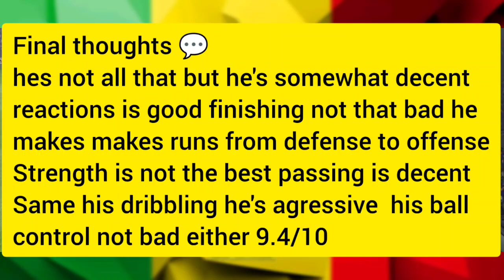101 IDRISSA GUEYE FIFA MOBILE 22 PLAYER REVIEW GAMEPLAY IS HE GOOD CARD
FIFA MOBILE 22 PLAYER REVIEW 101 IDRISSA GUEYE GAMEPLAY MUST WATCH